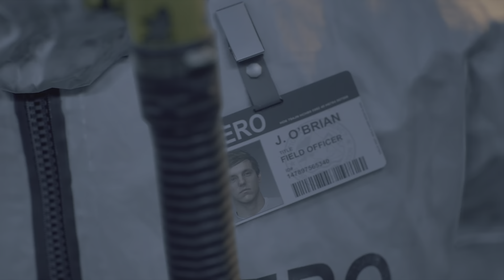Best Zombie Game - Days Gone